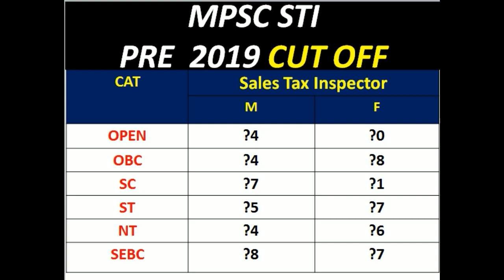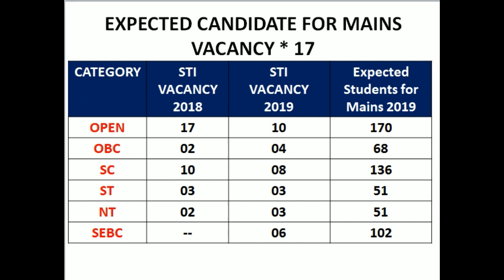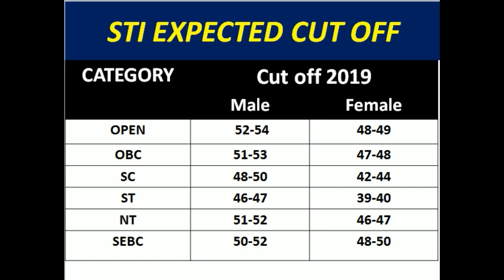STI Pre 2019 Cut Off | STI Expected Cut Off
MPSC STI Pre 2019 Cut Off
STI Expected Cut Off